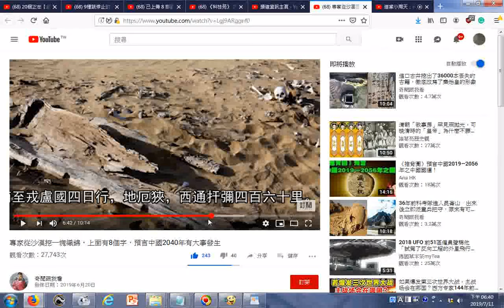瀏覽 專家從沙漠挖一塊織錦，上面有8個字，預言中國2040年有大事發生 YouTube20190620